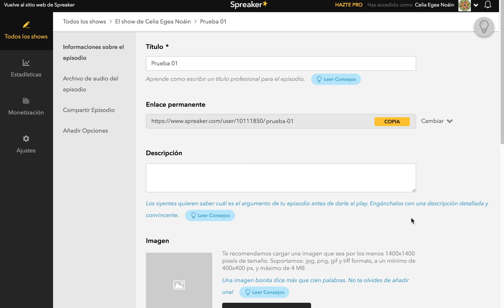Spreaker (4/4)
Mini videotutorial sobre Spreaker: finalizar episodio y compartir